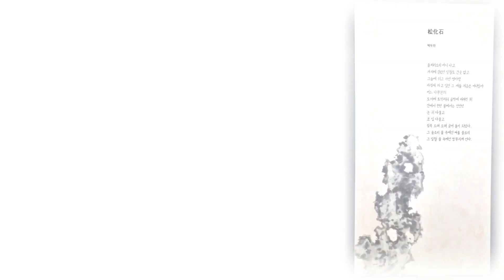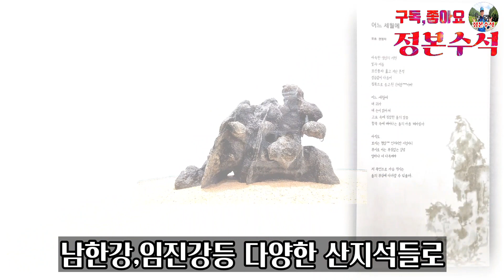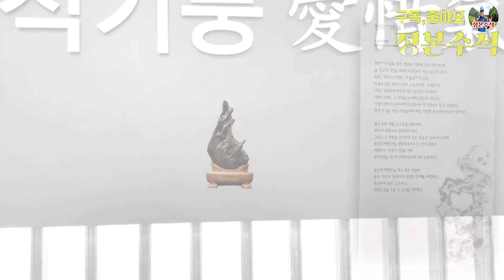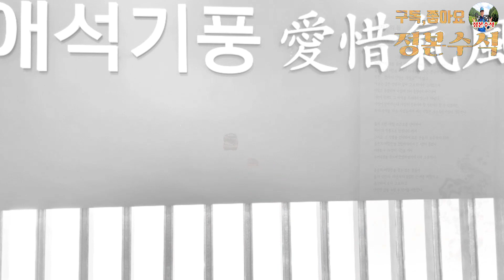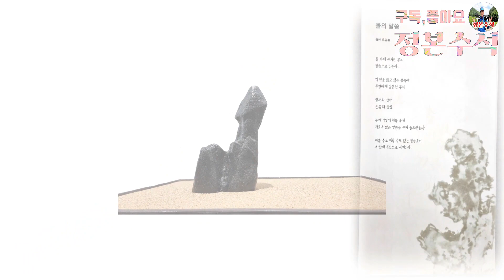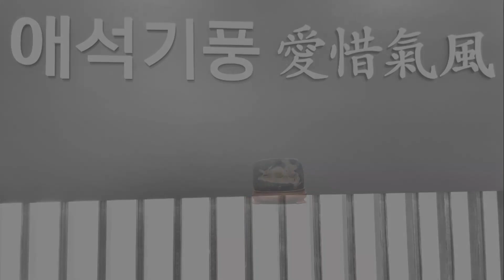204.수석문화의요람!평창돌문화체험관1부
정본수석은 수석탐석 수석 탐석 suseok 수석감상 명석감상 수석취미채널로 우리나라 골석 산지 평창의 돌문화체험관 다녀왔습니다 아름답고 멋진 수석 감상 하시고 즐겁고 행복한 삶 누리시기 바랍니다